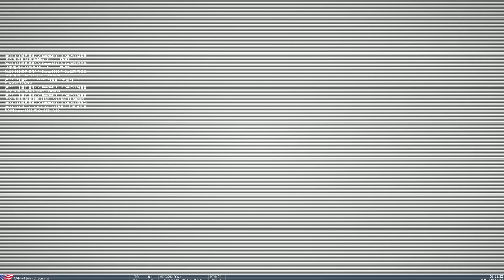[DCS] 오랜만에 켰더니 키헷갈림(SU-25T)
대공포 떄리는거
+ 전투기한테 개기다가 쳐맞는거